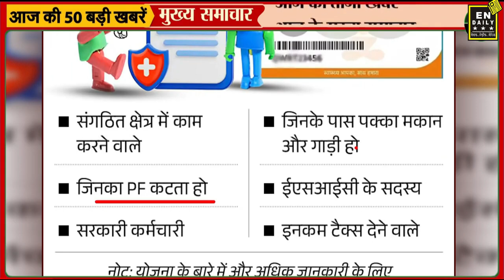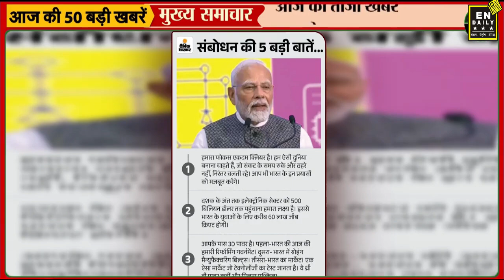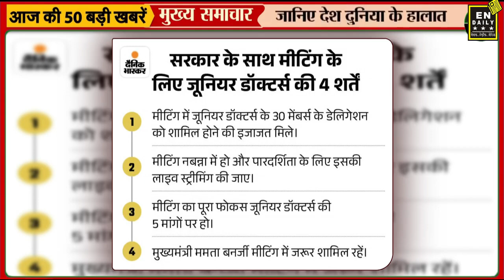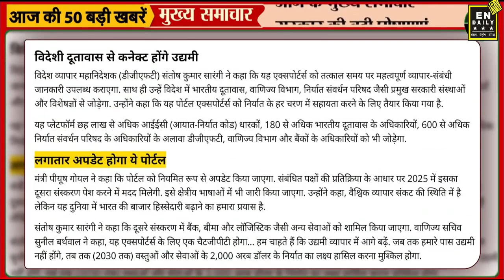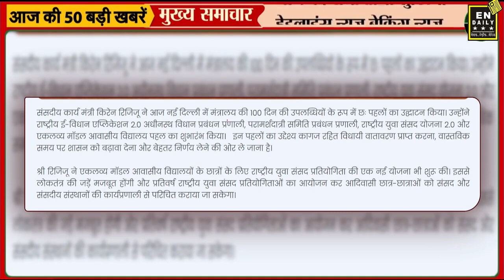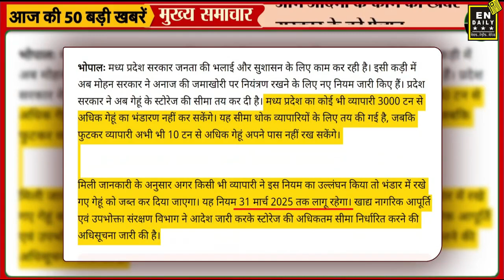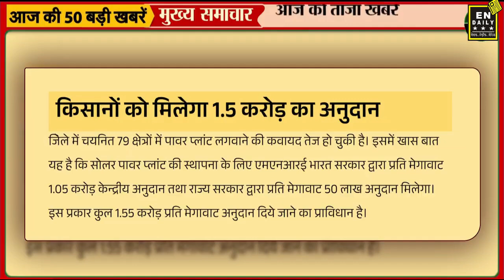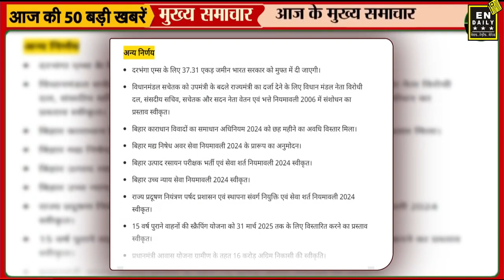Today Breaking News ! आज 12 सितंबर 2024 के मुख्य समाचार बड़ी खबरें, PM Modi, UP, Bihar, Delhi, SBI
Today Breaking News 12 September 2024
12 September 2024 today breaking news  BREAKING news
Today Breaking News ! आज 12 सितंबर 2024 के समाचार बड़ी खबरें, किसान आंदोलन दिल्ली modi news
12 September 2024 today breaking news BREAKING news
Hindi News | Speed News | FATAFAT NEWS | Today's Top Headlines | 12 September 2024 | Breaking News | Latest News: | आज की बड़ी खबरें | Aaj Ki Taaza Khabar

PM Modi ने 6 करोड़ बुजुर्गों को दे दी सबसे बड़ी गुड न्यूज, बिल्कुल मुफ्त होगा ₹5 लाख तक का इलाज

मोदी सरकार ने बढ़ाया आयुष्मान भारत का दायरा, अब 70 साल से अधिक उम्र के बुजुर्गों का भी होगा इलाज

बुजुर्गों के लिए खुशखबरी, 70 साल से ऊपर वाले नागरिकों को अब 5 लाख तक मुफ्त इलाज

कैबिनेट की बैठक में कई अहम फैसले, सभी सीनियर सिटिजन को 5 लाख का फ्री हेल्थ इंश्योरेंस, पीएम ई-ड्राइव स्कीम को मंजूरी

Apple iPhone 16 Series: भारत से बाहर सस्ते हैं आईफोन 16 सीरीज के दाम, जानें अन्य देशों में कितनी है कीमत

सेमीकंडक्टर-इंडस्ट्री को ड्राइव करने में अहम भूमिका निभाएगा भारत:सेमीकॉन इंडिया 2024 प्रदर्शनी के उद्घाटन में बोले PM मोदी, 13 सितंबर तक चलेगा ये इवेंट

Semicon India 2024: इंडिया एक्सपो मार्ट में पहुंचे PM मोदी, सेमीकॉन इंडिया-2024 का किया उद्घाटन

PNB घोटाले में ED का बड़ा एक्शन, नीरव मोदी की 29 करोड़ की संपत्ति जब्त

सेंसेक्स 398 अंक की गिरावट के साथ 81,523 पर बंद:निफ्टी भी 122 अंक गिरा, FMCG सेक्टर छोड़कर सभी में बिकवाली रही

सोना ₹404 बढ़कर ₹71,994 पर पहुंचा:चांदी ₹1200 महंगी होकर ₹83,407 प्रति किलो बिक रही, कैरेट के हिसाब से देखें गोल्ड की कीमत